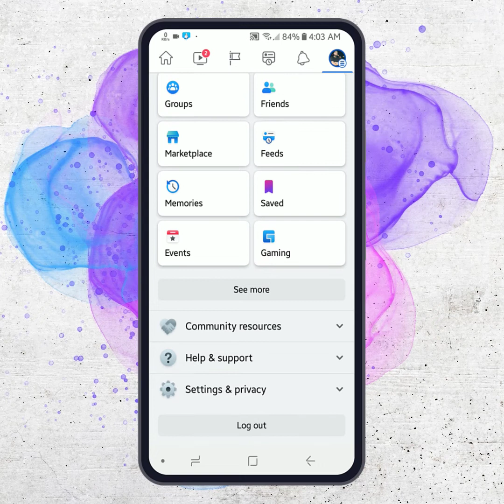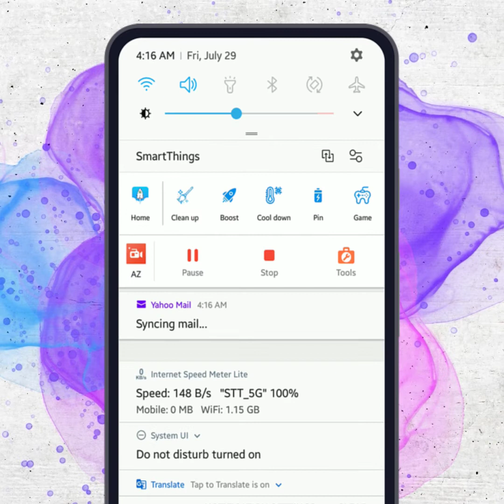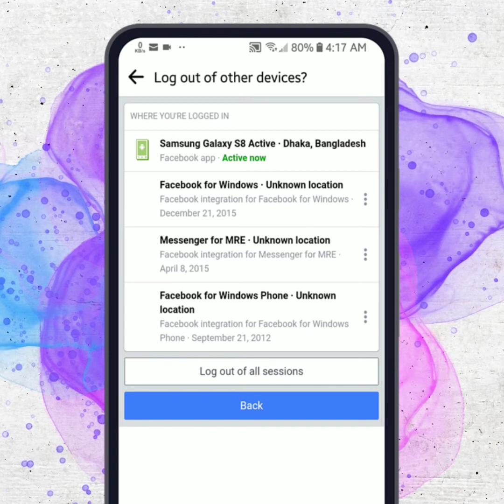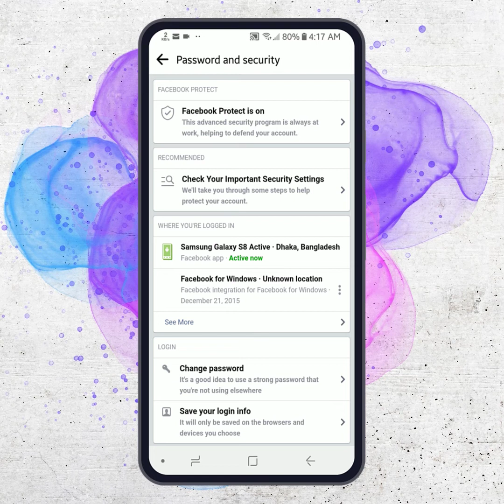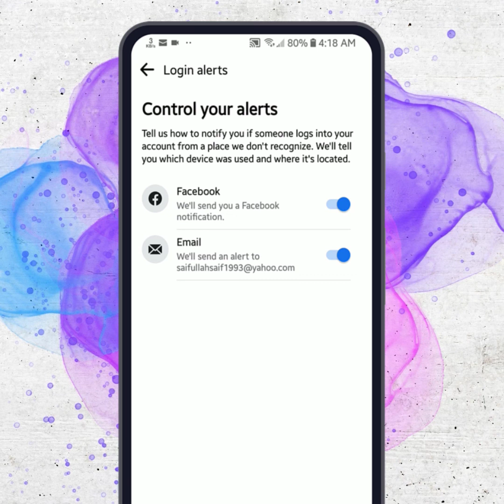খুব সহজেই ফেসবুকের পাসওয়ার্ড পরিবর্তন করুন! Change Facebook Password